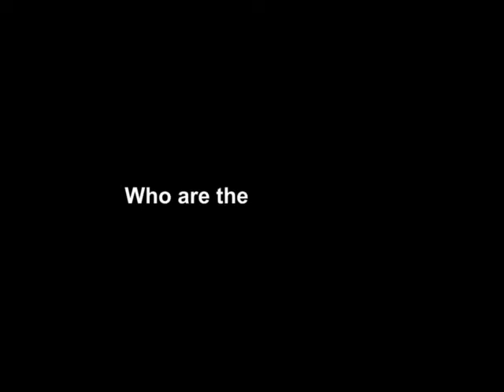CoreTV News @ 4pm, 21st March, 2015.